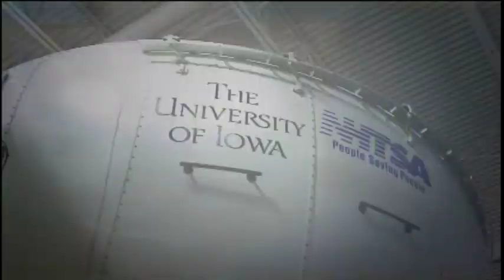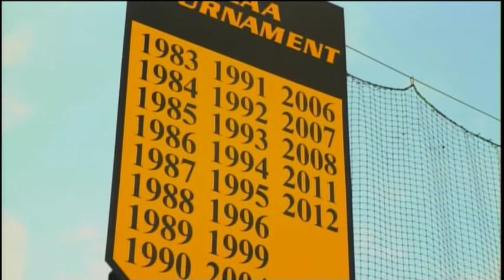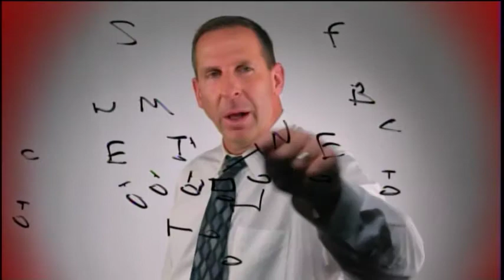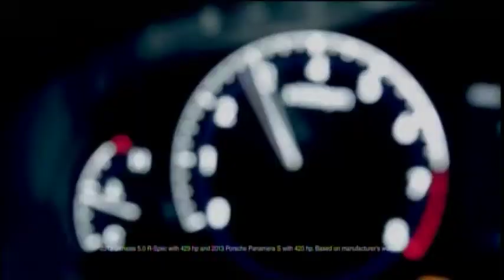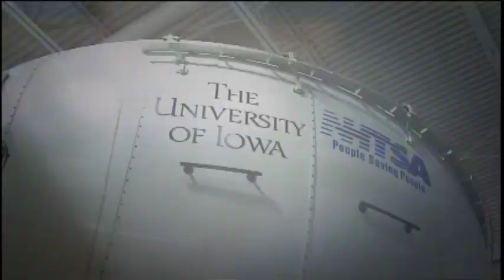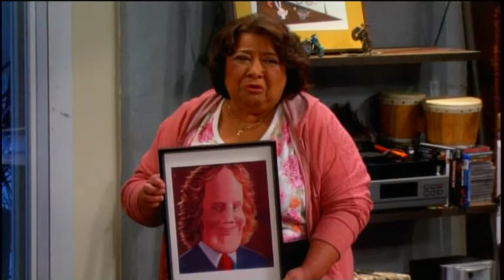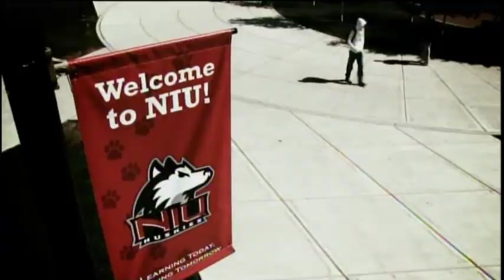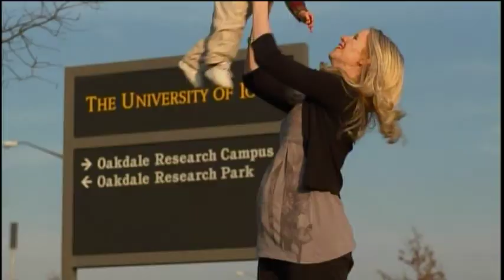Northern Illinois Huskies @ Iowa Hawkeyes - Aug. 31, 2013 - Jimmie Ward, Matthew Sims, Jordan Lynch